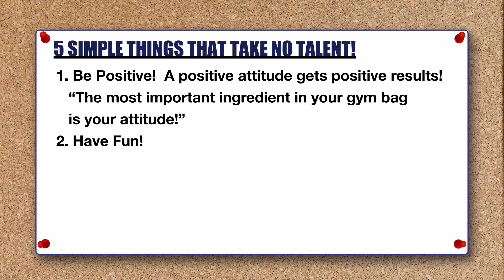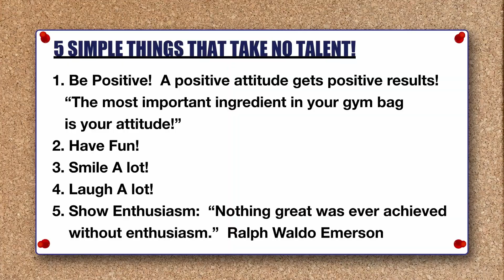Tried & True Teacher Tips: Create Raving Fans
In this video, Bob shares five practical and easy tips to make your students become raving fans about your and your classroom!